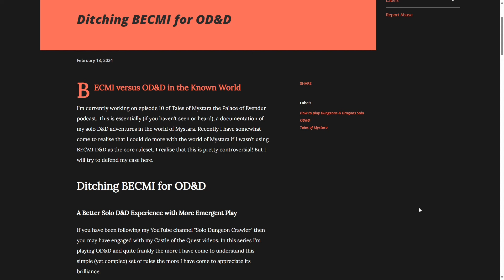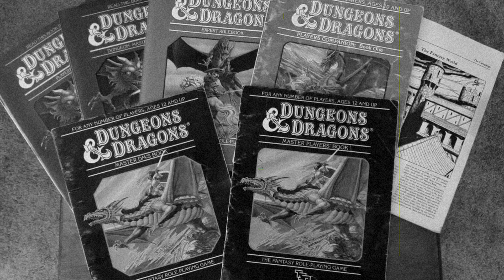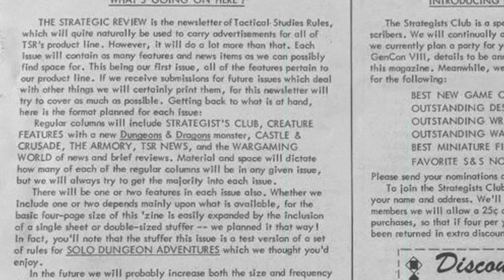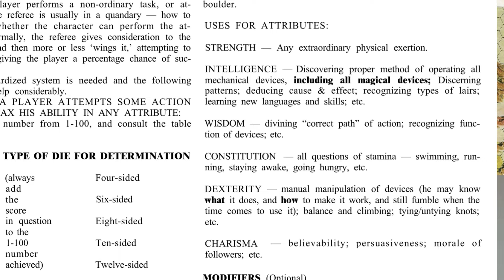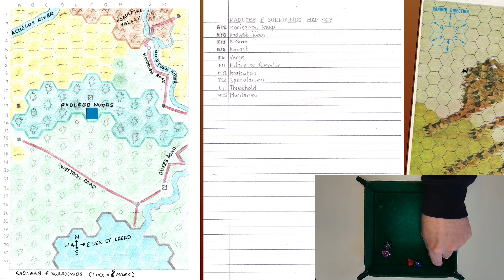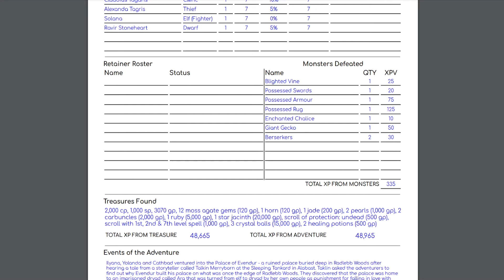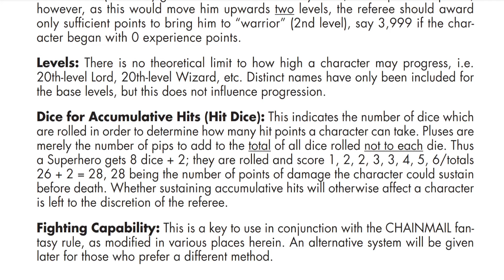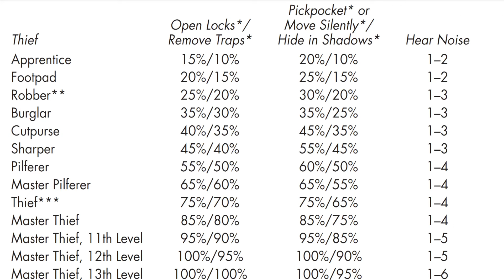Tales of Mystara the Palace of Evendur Episode 11